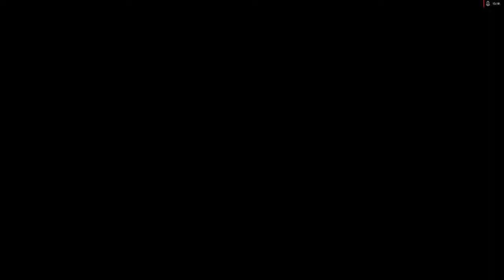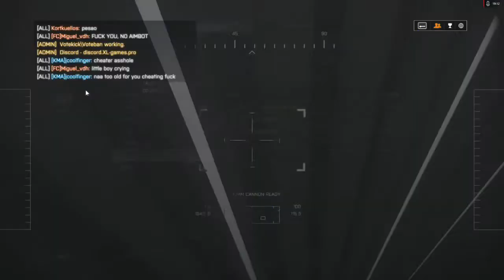Battlefield 4 124-5 BugPlay (feat.__ronZeyyy)